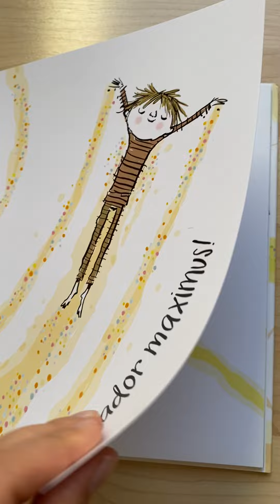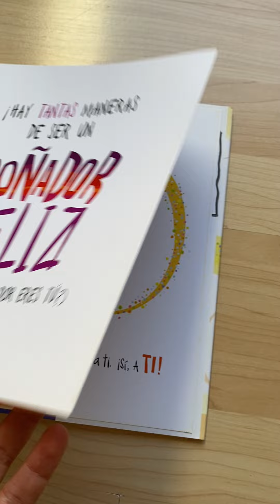Soñador feliz ¡Explorador de universos!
ATENCIÓN!: ESTE LIBRO CONTIENE UNA SORPRENDENTE PUERTA MÁGICA QUE ABRE LA CREATIVIDAD DE PAR EN PAR.

Peter H. Reynolds, ilustrador de Yo soy paz y Yo soy yoga —entre muchos otros libros de gran reconocimiento en todo el mundo—, nos embarca en un inolvidable e inspirador viaje creativo, invitándonos a seguir nuestros sueños y a recorrer nuestro propio camino hacia la felicidad.

Sé tu propio ¡soñador maximus!